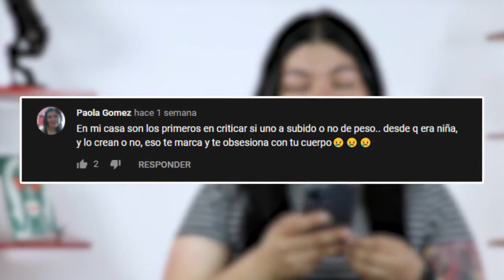Generación Z: qué es y características | Chisming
¿Qué es la Generación Z y cuáles son sus características? En este Chisming te contamos quiénes son los centennials: cuándo nacieron, cómo son, qué buscan, qué hacen, qué consumen y qué les gusta.

Platicamos con la psicóloga Diana Bueno sobre las particularidades de los llamados gen Z y qué los hace tan diferentes de los millenials.

Y también te traemos varias recomendaciones de series.